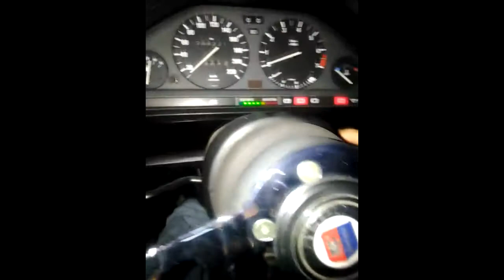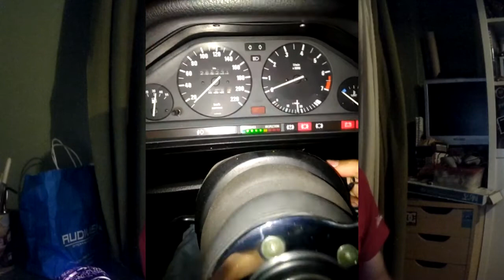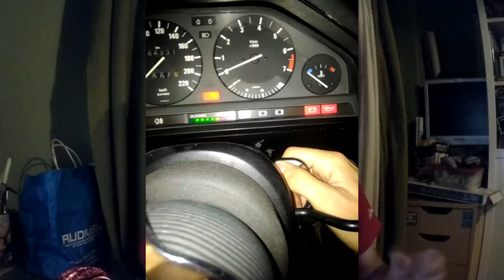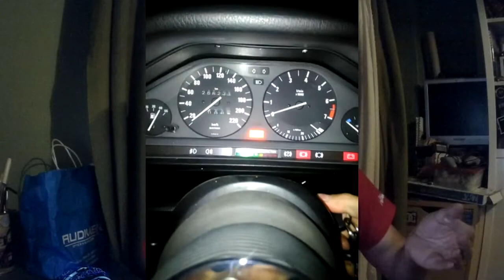Vuelta a la carga con el E30 ! (MENUDA ODISEA...)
Hola maquinas, vuelvo a estar manos a la obra con el E30 aunque este pequeño cascarrabias sigue dando guerra y autodestruyendose.
Espero tenerlo listo aunque sea para disfrutar de el un poco lo que queda de este verano. Gracias a todos los que apoyáis mis proyectillos !